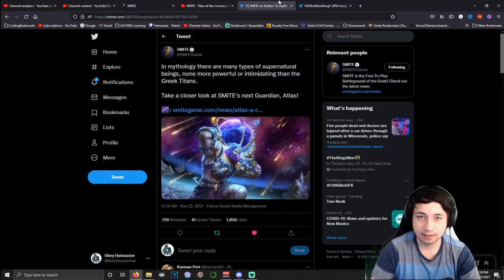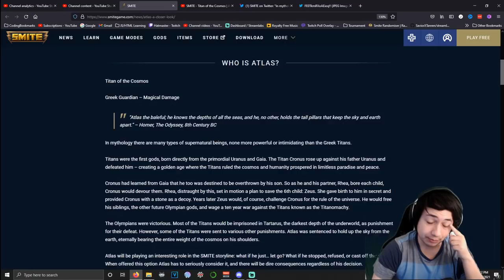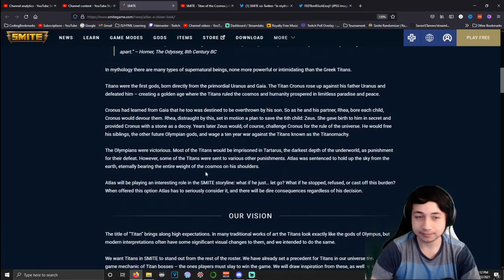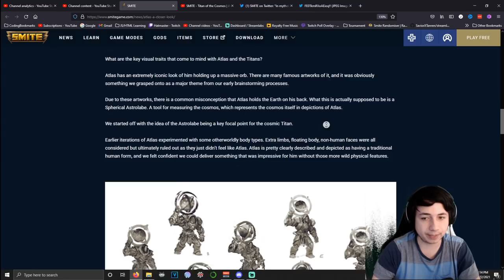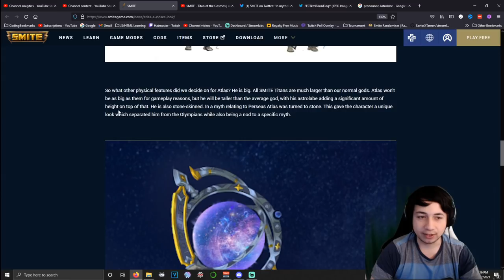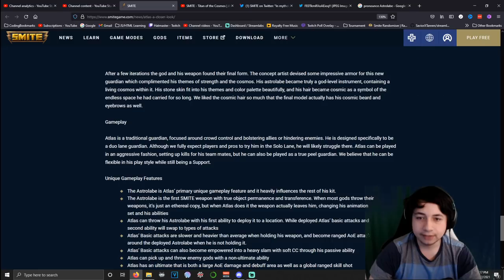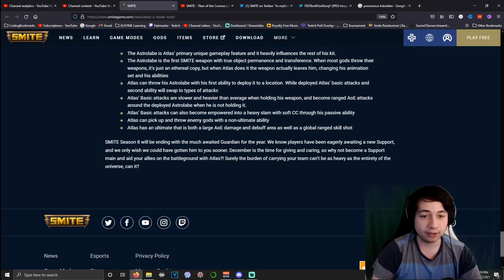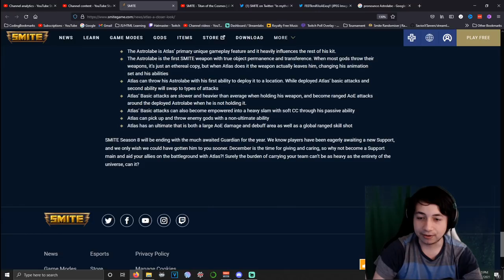Atlas is Coming to Smite! New Guardian: Titan of the Cosmos